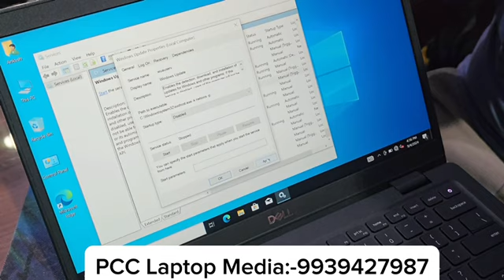How to Disable Windows 11 Update Permanently | Laptop Pc Me Windows Automatic Update Kaise Band Kare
क्या आपका लैपटॉप ऑटो अपडेट हो जाता है और आप उससे परेशान है  और आप इसे बंद करना चाहते है । FIX Your Laptop Auto Update in 1 Minutes Simple Trick !

👉 PCC Laptop Media 👈
Shama complex,
Tatarpur Chowk,Near Railway station, Bhagalpur 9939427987

भारत का सब से बड़ा सस्ता Laptop भंडार मे स्वागत है

Laptop का Catalog देखना है तो यहा click करे

Live Laptop देखने केलिए यहा video call करे

सभी होलसेल रेट पर उपलब्ध है
1 ईयर वारंटी, 24 घंटा सपोर्ट+सहयोग बिल्कुल फ्री
Laptop Media(PCC) जो समझे आपकी जरूरत हमेशा धन्यवाद 🙏

1. windows 7 update band kaise kare
2. laptop me automatic download kaise band kare
3. iphone me auto update kaise band kare
4. windows update ko permanently band kaise kare
5. how to Block Windows update
6. how to disable windows update
7. laptop me Windows update band kaise kare
8. computer me Windows update band kaise kare
9. Windows 11 permanently disable automatic update
10. Windows ka update band kaise kare
11. Windows baar baar update hota hai
12.  Old laptop market in Bhagalpur
13. Old laptop market in Patna
14.  Laptop under 10000 in Bhagalpur
15.  Laptop under 15k in Patna
16.  Laptop under 20k in Delhi

Dosto Is Video Me maine aapko btaya hai saste me laptop ka auto update kaise band kar sakte hai is video me PCC Laptop Media me aapko is trah ke laptop ke service se related videos dekhne ko mil jayenge   .

Topic Cover -

1. laptop me auto update kaise band kare
2. lenovo laptop me auto update kaise band kare
3. pc me auto update kaise band kare
4. windows 10 pro me auto update kaise band kare
 5. hp laptop me update kaise band kare
6. laptop me background update kaise band kare
7. store se auto update kaise band karen
8. window update kaise band kare
9. windows 10 me update kaise band kare
10. auto update kaise band kare
11. dell laptop windows 10 update kaise kare
12. windows 7 update band kaise kare
13. dell laptop windows 7 update kaise kare
14. laptop me automatic download kaise band kare
15. iphone me auto update kaise band kare